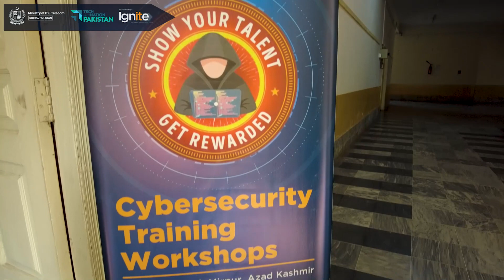Highlights: DigitalPakistan CybersecurityHackathon2023 Hands-on Training Workshop at MUST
Witness the educational journey of participants in this captivating Highlights video, unveiling the DigitalPakistan CybersecurityHackathon2023 Hands-on Training Workshop, set in the vibrant city of Mirpur from November 1st to November 5th, 2023. 📽️💼

Get an exclusive glimpse into the inner workings of this intensive workshop, taking place at the renowned Mirpur University of Science and Technology MUST. Observe the resolute dedication of passionate individuals coming together to bolster Pakistan's digital defenses. 🇵🇰 Let's come together to ensure the security of Pakistan's digital future! 🛡️🔐

Immerse yourself in the enthusiasm and state-of-the-art innovation on full display. 🌟